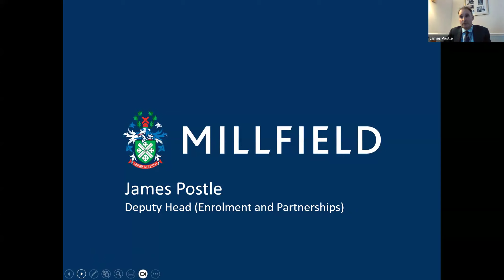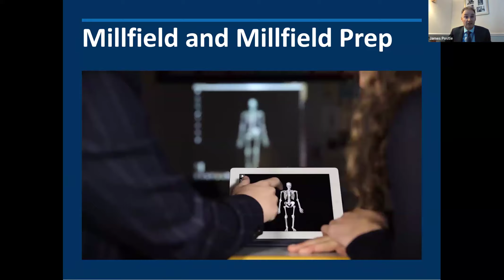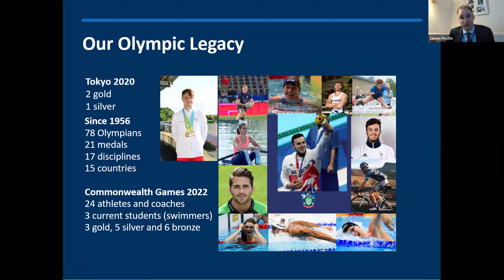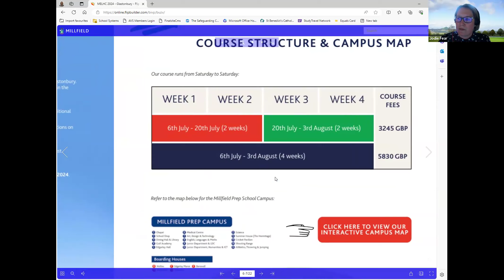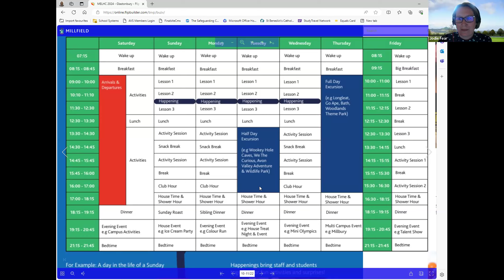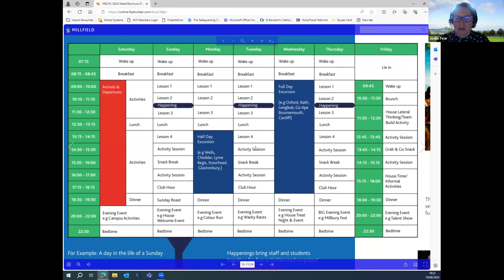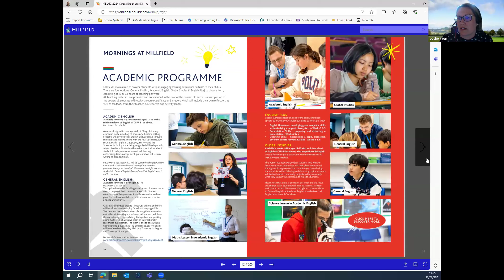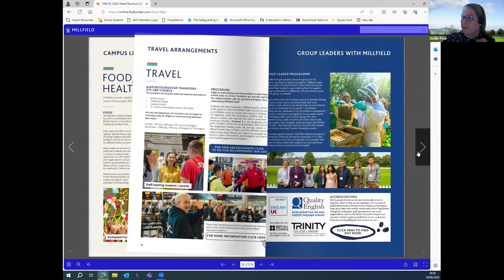Lets Talk about Summer with Millfield School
Elaine C Walker MD of Everythings Education has a conversation with Millfield school about the summer school and also about the school.